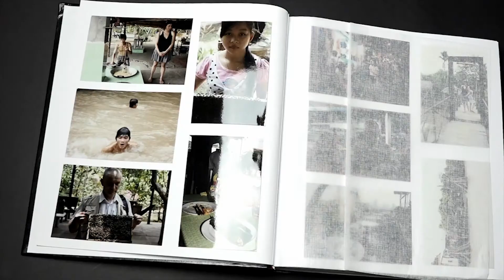Moj pogled: SEŠTEVEK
Avtorica: Ingrid Pokorn

Kinotripov natečaj Moj pogled je iskal odgovore na sledeča vprašanja: Kaj ti pomeni film? Kaj je tako posebnega v filmskih zgodbah? Je kino morda tvoj najljubši kraj? Kaj je v njem najbolj čarobno?